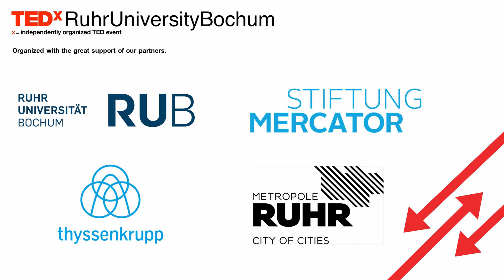Can men also have a pussy? | Jayrôme C. Robinet | TEDxRuhrUniversityBochum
Can men also have a pussy? | Jayrome C. Robinet | TEDx Ruhr University Bochum

Jayrôme C. Robinet, writer, translator, spoken word performer and writing coach based in Berlin, used to live as a white French woman. When he moved to Berlin, started testosterone and grew a dark beard, he experienced changes not only regarding his identity but in the behavior of people towards him.

In his talk he compares how he was treated as a man in contrast to how he was treated as a woman, and he explores what it means, if not only one’s gender changes but apparently also one’s ethnicity and age. Robinet´s goal is to contribute to a better understanding of social role models and assumptions in order to build a world where all identities have the liberty to develop themselves fully.

TEDx RuhrUniversityBochum was started in 2016 by a group of students enthusiastic about bringing the TEDx format to the Ruhr Area. In May 2019, we turned our TEDx conference into one of the largest TEDx events in Europe organized by students. We connected over 1,000 people at our TEDx event and brought 13 speakers to Bochum who presented their ideas and visions regarding the motto "Embrace the Unexpected".

„Embrace the unexpected“ is not just a theme, it is an attitude.
It is to look courageously and curiously towards the future and confidently embrace the manifold challenges of our time. To understand the new and unexpected as a learning opportunity for progress and not as a source of uncertainty. Such an attitude is needed in a rapidly changing world, now more than ever.

This talk was given at a TEDx event using the TED conference format but independently organized by a local community. Jayrôme C. Robinet, writer, translator, spoken word performer and writing coach based in Berlin, used to live as a white French woman. When he moved to Berlin, started testosterone and grew a dark beard, he experienced changes not only regarding his identity but in the behavior of people towards him.

In his talk he compares how he was treated as a man in contrast to how he was treated as a woman, and he explores what it means, if not only one’s gender changes but apparently also one’s ethnicity and age. Robinet´s goal is to contribute to a better understanding of social role models and assumptions in order to build a world where all identities have the liberty to develop themselves fully. This talk was given at a TEDx event using the TED conference format but independently organized by a local community.